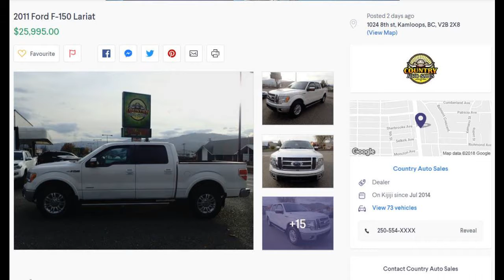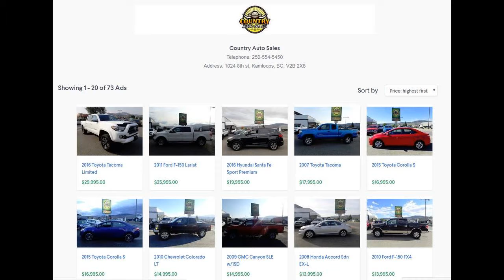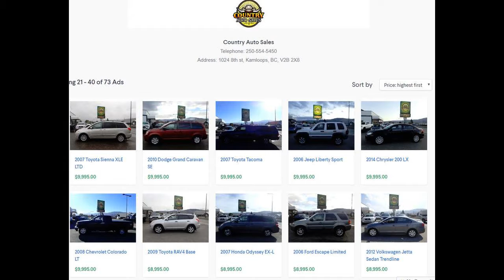For Sale The Best Local Used Cars & Truck Deals in Your Area Country Auto Financing Honda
Affordable Second Hand Cars | Bad & No Credit Approved?- Call for details 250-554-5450Kamloops used Toyota On Sale Now at Country Auto Sales| Discover Great Offers NowCertified Pre-Owned | Certified Re-Tested Cars? Kamloops, BC - LOOK AT 70+ VEHICLES used trucks for sale in Kamloops BC at Country Auto Saleskamlcheap used cars Kamloops BC oops used cars dealerships used cars kamloops kijiji used cars kamloops craigslist kamloops used toyota cars and trucks kamloops used Chevrolet cars and trucks kamloops used Chrysler cars and trucksServicing the greater Kamloops area, located at 1024 8th Street in beautiful Kamloops, British Columbia. We are proud to offer our loyal customers Kamloops great selection of used Chevrolet, Dodge, Honda, Chrysler, GMC, Cadlilac Toyota, Nissan,Mercedes, BMW, Kia, Hyundai, Scion, and more  kamloops auto dealer All brand Vehicle Maintenance and repairs @ Kamloops Country Auto Sales Jeep Wrangler JK Unlimited for sale Ram Chrysler Dodge Jeep car dealership selling new & used cars, trucks, vans, hatchbacks & sedans including the Altima, Versa, Sentra, Frontier & Quest. Find your next new or used car, truck, or SUV  We are here to help you in your quest to find used cars or used trucks or used vehicles.  Local Used Cars For Sale   /  See the Best Deals in Your Area- Country Auto